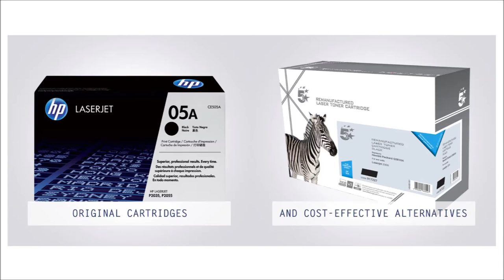Aston & James - Everything for the Workplace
A short video outlining everything we do here at Aston & James